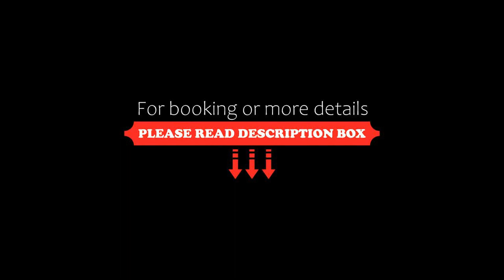P&J Holiday Houses, Kraków, Poland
About Property:
Situated in Kraków, 200 metres from St. Florian's Gate and less than 1 km from Krakow Central Railway Station, P&J Holiday Houses features accommodation with free WiFi, air conditioning, a garden and a restaurant. This holiday home provides accommodation with a patio.

The holiday home features 3 bedrooms, a fully equipped kitchen with a fridge and a microwave, and 3 bathrooms with a shower and free toiletries. Towels and bed linen are available in the holiday home...
Property Type: Hotel
Address: Floriańska 39 (Reception), Old Town, 31-019 Kraków, Poland
Searching For
1. P&J Holiday Houses - Kraków - Poland
2. P&J Holiday Houses - Kraków - Poland Address
3. P&J Holiday Houses - Kraków - Poland Rooms
4. P&J Holiday Houses - Kraków - Poland Amenities
5. P&J Holiday Houses - Kraków - Poland Offers and Deals
Audio Credit:
Track Title: Blank Slate
Artist: VYEN